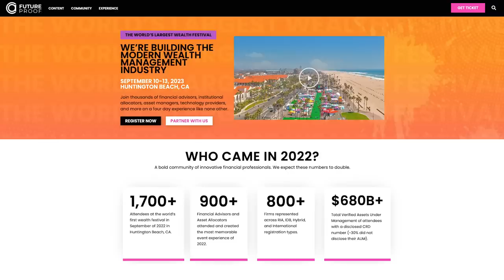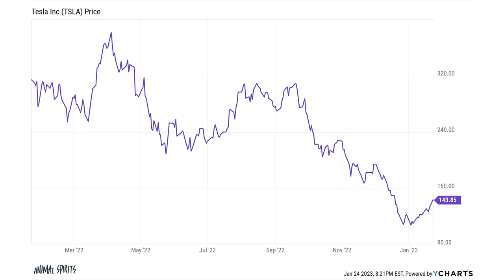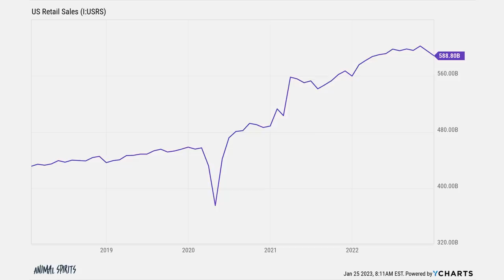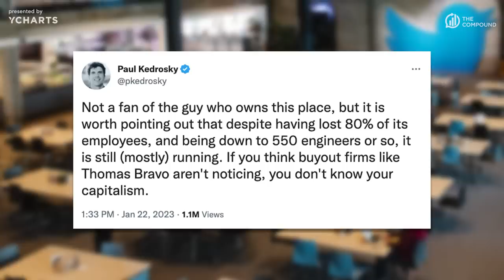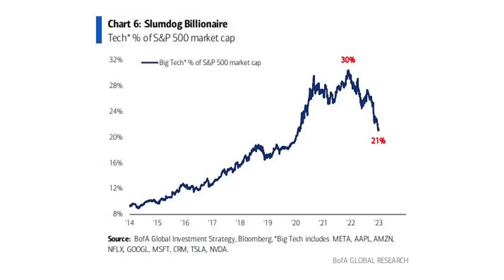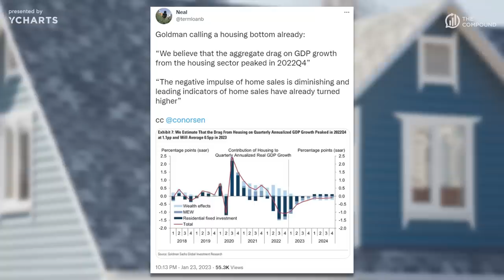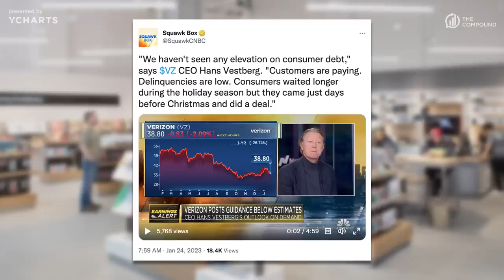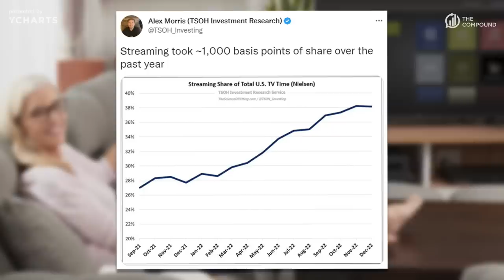Is the Stock Market Getting Ahead of Itself? | Animal Spirits 293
On Animal Spirits 293 Michael Batnick and Ben Carlson discuss: why the narrative changes for the economy on a weekly basis, the snapback rally in the stock market, trouble in the car market, the boom in entrepreneurship, putting tech layoffs into perspective, why the housing market might have a floor under it, and much more!

► 00:00 - YCharts Ad
► 01:03 - Announcements
► 03:19 - The Narrative Vortex
► 04:54 - Is the Market Getting Ahead of Itself?
► 05:53 - Meta (Facebook)
► 06:49 - Netflix
► 07:58 - Euro Stoxx 600
► 08:51 - Homebuilders
► 09:27 - Investors Double Down on Tesla Stock
► 12:20 - Vanguard
► 13:10 - China Reopening
► 15:10 - Why Weren't There More Fund Blowups in 2022?
► 17:30 - Fed Funds and Unemployment
► 19:10 - Retail Sales
► 20:49 - Car Ownership
► 26:57 - The Economy
► 39:20 - Bitcoin
► 46:50 - Housing and Mortgage Rates
► 51:02 - Quartr Earnings Recap
► 54:57 - Streaming Debt
► 56:28 - Used Vehicle Value Outlook
► 57:24 - Credit Card Interest Rates vs Savings Rates
► 59:03 - Good News About Cancer Mortality Rates
► 59:57 - Mike's Bad Steakhouse Experience
► 01:04:16 - Movies and TV
► 01:08:47 - Oscar Nominees